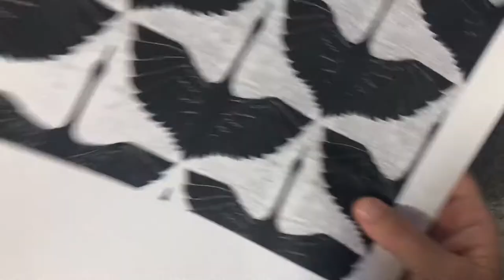RoxysJournalofStitchery May Block: Crane